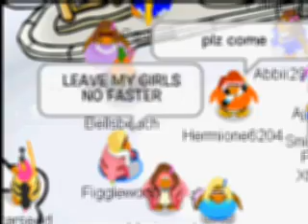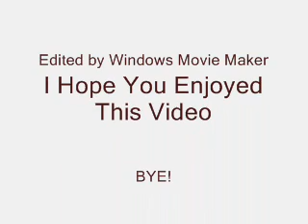Club Penguin Music Video "Telephone"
This is my twelth Club Penguin Music Video. This is Lady Gaga's and Beyonce's new song "Telephone." I am also proud to be the FIRST to make a Club Penguin Music Video of this song.  I have to say this is my BEST video yet! I hope you guys like it!